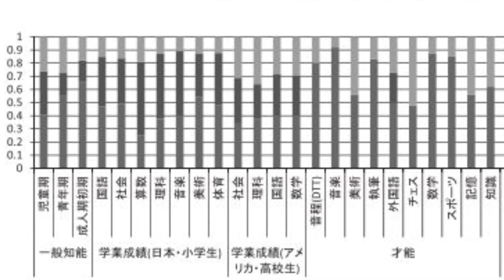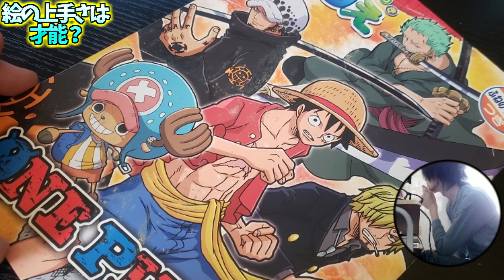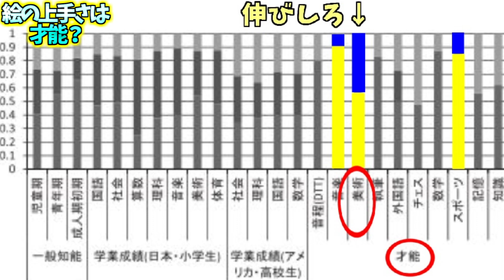絵の上手さは才能で決まる？左利きは？【全ジャンル対応】 Does talent determine how good a painter you are?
絵の上手い人はやっぱり才能なのか？についてのお話

色鉛筆メーカー別10種類の最強を決めてみた【画材紹介】

絵の才能
絵が上手くなる方法
左利き
絵の練習